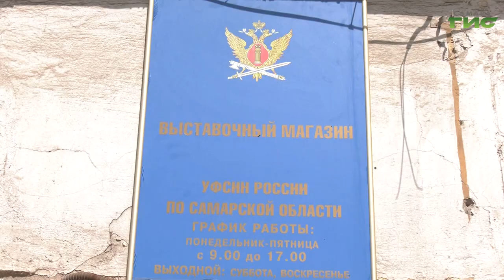В Самаре начал работать выставочный магазин УФСИН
От носового платка до сувенирной продукции. В исторической части Самары на улице Венцека открылся выставочный магазин УФСИН. В колониях самарской области функционирует более десятка различных производств. И их продукцию в широком ассортименте теперь можно купить в их фирменном магазине. Тему продолжит наш корреспондент.